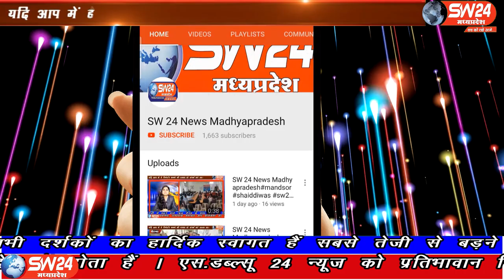SW 24 News Madhyapradesh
खण्डवा जिले के मुंदी नगर में 74 वे स्वतंत्रता दिवस पर गाँधी चैक में नगर परिषद सीएमओ ने ध्वजारोहण किया गया और राष्टगान गान कर तिरंगे को सलामी दी। मुंदी से शाहरुख मंसुरी की रिपोर्ट